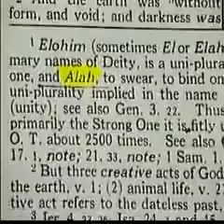Is Jesus God ؟؟ - Ahmed Deedat Vs Eric Bock 6